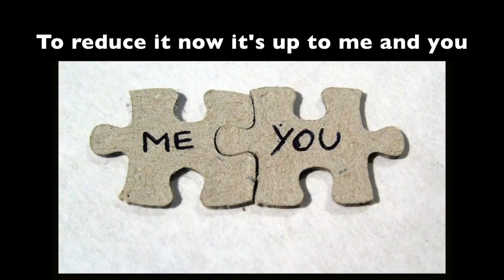Gilbert The Garbage Truck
Gilbert The Garbage Truck s Recycling song!!